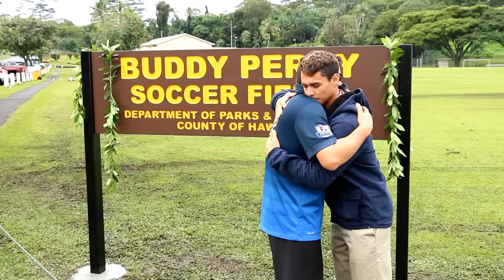Buddy Perry Soccer Field Named (Nov. 30, 2016)